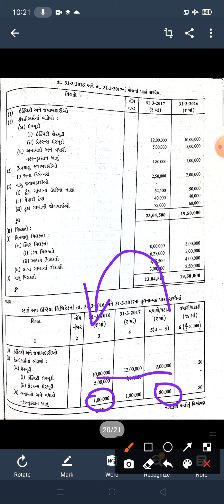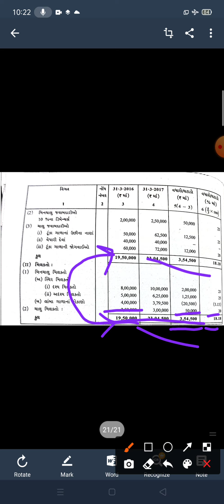ધોરણ 12 નામાના મૂળતત્વ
ભાગ 2
પ્રકરણ 4 નાણાકીય પત્રકનું વિશ્લેષણ...

ઉદાહરણ 7 ની સમજૂતિ..